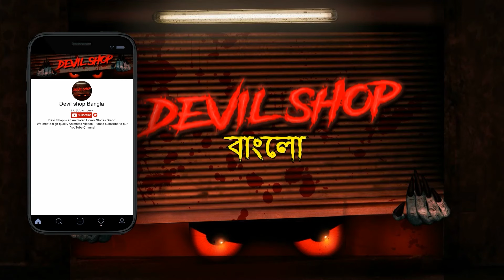শাপিত রাজকুমারী 2 | Bhuter Golpo | Bangla Horror Stories | Bangla Animation | Horror Story | Devil